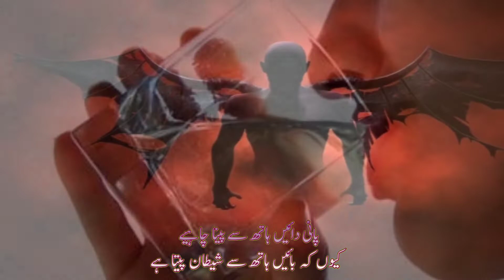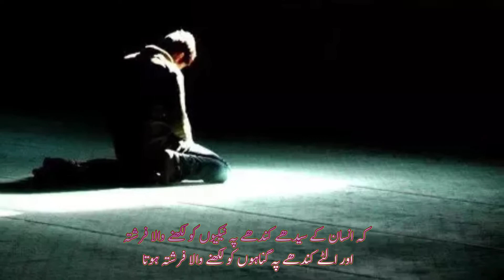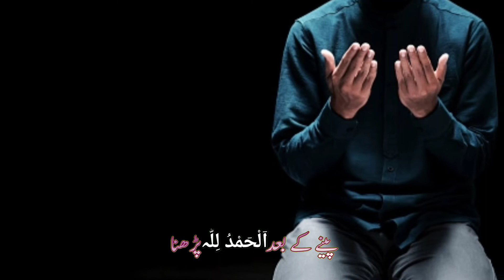Pani peenay se pehlay zroor dekhen |Darinking water |پانی پینے سے پہلے لازمی دیکھیں|pyari baten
Note:Copyrihgt Disclaimer Under Section 107 of the Copyright Act 1976, allowance is made for "fair use" for purposes such as criticism, comment, news reporting, teaching, scholarship, and research, fair use is a use permitted by copyright statute that might otherwise be infringing. Non-Profit, educational or personal use tips the balance in favor of fire use.